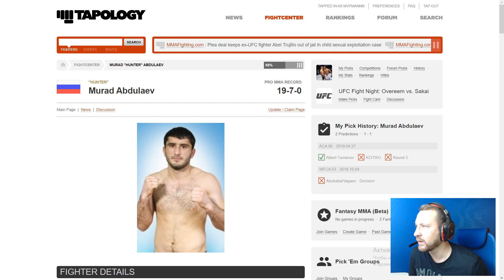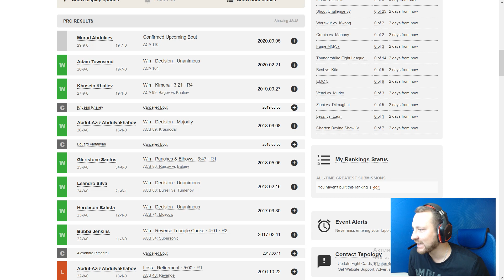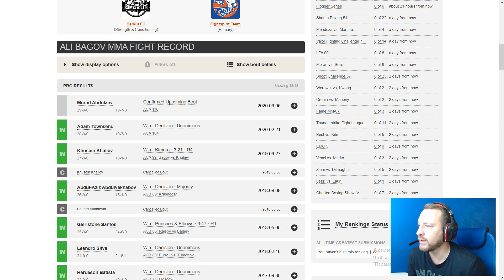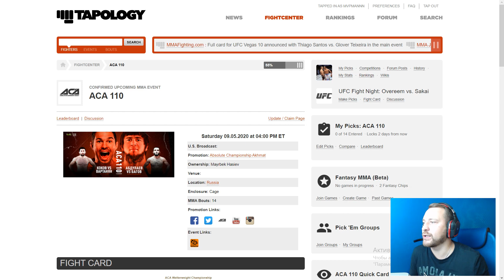Али Багов — Мурад Абдулаев